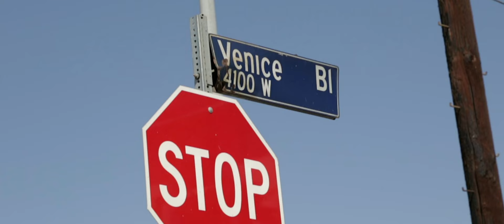Dem Dudez - So High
Official music video for "So High" by Dem Dudez